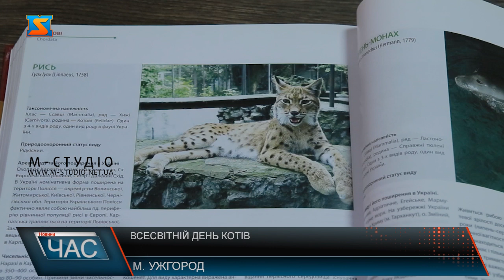Всесвітній день котів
На столі тканина, ножиці, трафарет із зображенням котика, клей, а ще гудзики та інші деталі для декору. Маленьку гості Ужгородського замку уважно слухають завдання та приступають до роботи. Майстер клас із виготовлення іграшкових котиків для дітвори організували працівники краєзнавчого музею. Таким чином вирішили відсвяткувати Всесвітній день кота. Поки діти майстрували, працівники музею розповідали їм історії про кішок. Зокрема про диких представників із родини котячих. Як живуть в лісах та чому  зникає їх популяція. Згодом діти відправилися на екскурсію, де на власні очі побачили експонати диких кішок. А згодом малеча відправилася Ужгородським замком у пошуках дикого кота. Цікавий квест з пошуку котиків захопив не тільки малечу, а й їх батьків. Свято кота у всьому світі почали відзначати ще у 2002 році. Різні дійства по всьому світу у цей день організовують для привернення уваги до проблеми безпритульних котів.